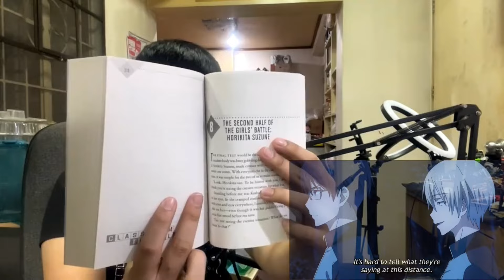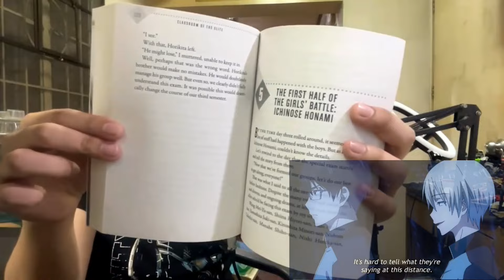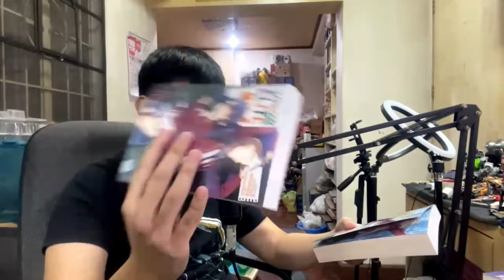VOLUME 8 ENDED IN ONLY 2 EPISODES | Classroom of the Elite Season 3 Episode 2 Honest Feelings/Review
This is my HONEST FEELINGS for episode 2 of Classroom of the Elite Season 3...